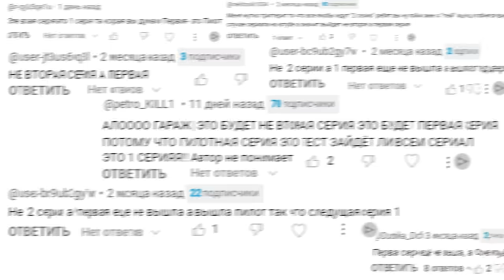2 СЕРИЯ ЦИФРОВОГО ЦИРКА ОФИЦИАЛЬНО ВЫШЛА!